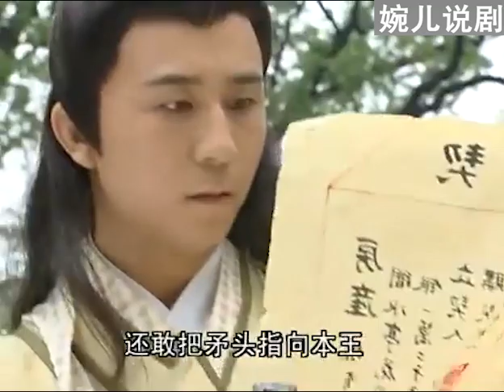狗官收買了人證正得意，哪料太子爺駕到，直接送他上西天！